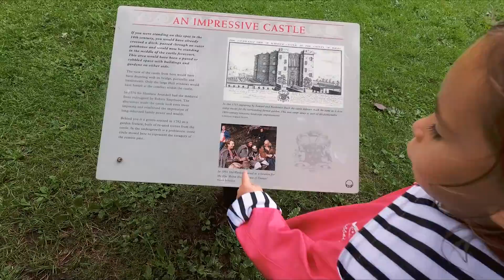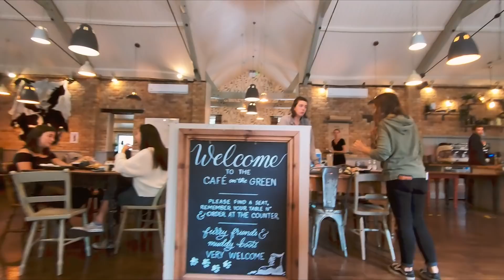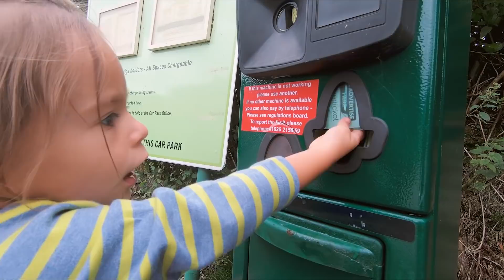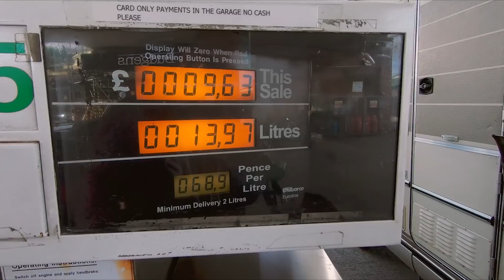UK - Épisode 02 ► Trop de monde, demi tour !!!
Nous re-postons notre vidéo qui avait un petit bug style "stromboscopique" cela devrait être résolu et vous pourrez désormais profiter pleinement d'une sublime vidéo de plus de 40 minutes.

Ici nous continuons notre voyage à travers l’Angleterre entre parcs nationaux, lieux de tournage et vie d’Agatha Christie et pleins de moments de vie.

On lance aussi l'idée d'une FAQ...Dites nous si cela vous intéresse !?
Et posez vos questions ici ou en privé sur Instagram !

Bon visionnage et à la semaine prochaine les amis .

► Nos indispensable pour l'Angleterre :
- Notre Guide préféré Angleterre/Pays de Galles
- Notre Guide préféré Écosse
- Adaptateur Prise Anglaise UK & Écosse
- Tuyaux Bleu magique et sont bidon et
- Bidon d'essence
- Poncho de pluie
- Chapeau anti-moustique
- Compresseur d’Air Portatif
- Four Omnia
- Moule en Silicone Four Omnia

► Matériel photo/vidéo:
- Camera action
- Perche camera
- Module média
- Appareil photo
- Objectifs : (zoom) et (grand angle)
- Carte mémoire SDXC

► Matériel Informatique :
- Support Ordinateur Portable
- Lecteur de Carte Mémoire Externe
- Micro Live
- Boitier disque dur externe
- Disque dur

Nous sommes Marion & Clément, la 30ène nous voyageons avec notre petite fille de 4 ans. Nos métiers nous permettent de le faire de partout alors en 2019 on a tout rendu et depuis on voyage. Actuellement avec notre Camping-Car Hymer vintage on voyage à travers l’Europe (sur des lieux de tournage de film entre autres choses).
Voili voulou pour les grosses lignes !

Marion & Clément

A bientôt !